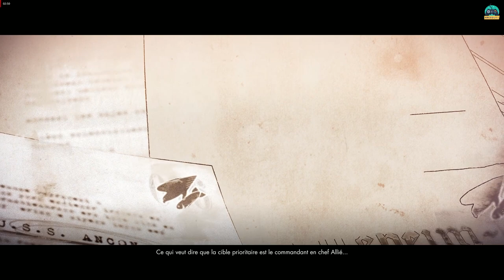Prochainement a découvrir sur la chaîne.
Jeux prochainement a venir
(bande annonce seulement pour 1 jeux, mais une nouvelle bande annonce sera prévue, remplacera la bande annonce actuels sur Ytb).

The Ballad of Gay Tony
RESIDENT EVIL RE1
HOTEL TRANSYLVANIE LE JEUX
FABLE II
BIOSHOCK INFINITE
LES SIMPSON LE JEUX
METAL GEAR SOLID 2
PIRATES DES CARAIBES PS3
INFAMOUS
METAL GEAR SOLID IV
ROGUE WARIOR
MGS RISING RE
SLEEPING DOGS
Prototype
Uncharted
Ghostwire Tokyo
Prototype 2
Infamous 2
Farcry 3
GTA5
Detroit]

. (est bien plus encore, d'autres jeux sont en cours de montage).

Tout les jeux si le français est disponible sont mis en français sans aucunes scéne passé, ou commentary.

Cdt Misterddu37

Social

Chaine : @mrddu37gaming

Ou @mrddu37

Ou @mrddu37

Snap : misterddu37

Credit :

Workout Dubstep
DAGAVAQ
Satara - The Game (Magic Free Release)
Sniper Elite 4 OST - Menu Theme